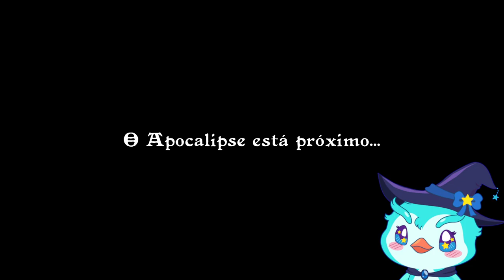PenGamer | Cat Quest III - Parte Final